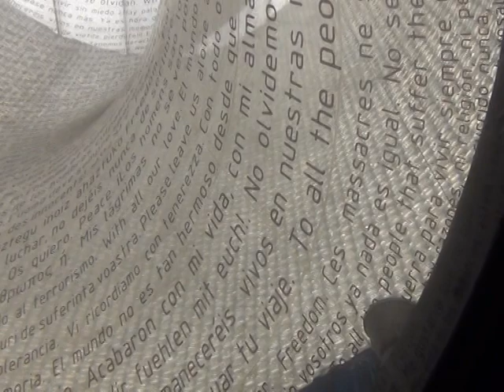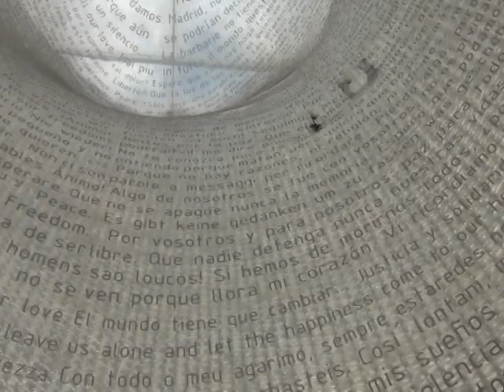Un extraño monumento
Esta saga de monumentos llenos de abstracción y sin sentido aparente que en los últimos años y con la aparición de un estilo artístico criptografico están llenando el globo.